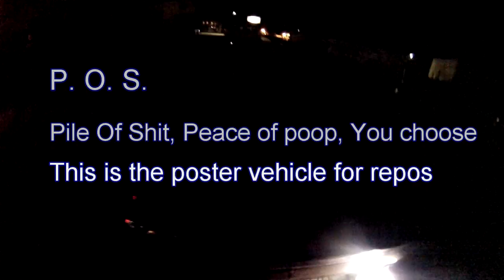Nuttin But Repos From The RepoNut Who Knows Repossession - 02/02/2017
Viewers love to refer to me as The RepoNut and the name has obviously taken on a whole new meaning with the recent bombardment of speculation and accusations of the worlds top Experts. ;-) So my new tag line is Nuttin ' but Repo. This video is from 02/2015 with my neighbor and friend from across the street. It's a 2 part series where we are after a black Jeep Wrangler.